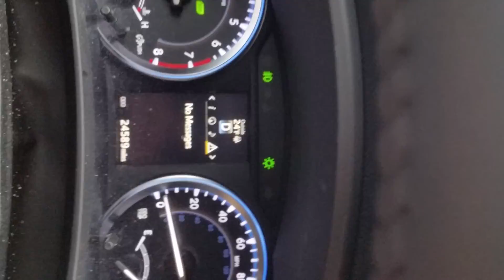N.C. E TENNESSEE(4)